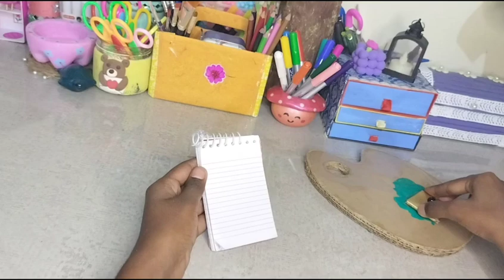DIY Made 3 Essential Art Supplies